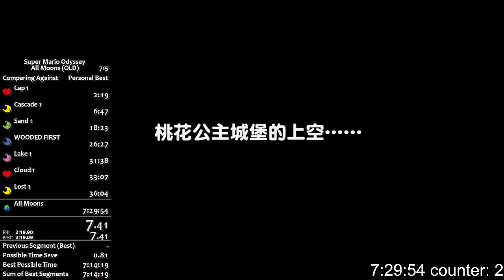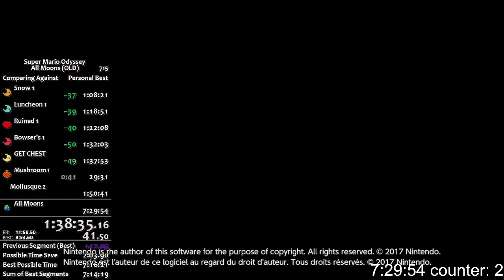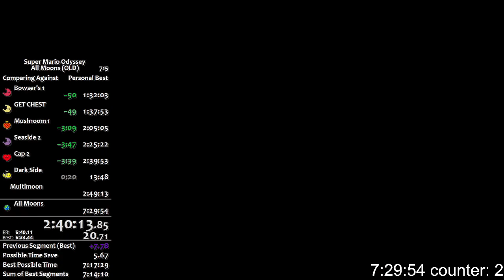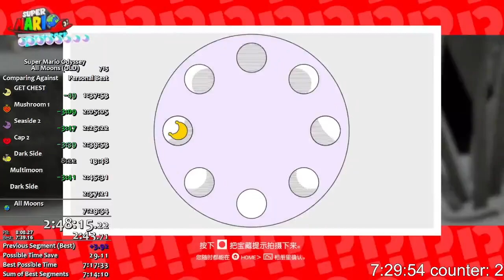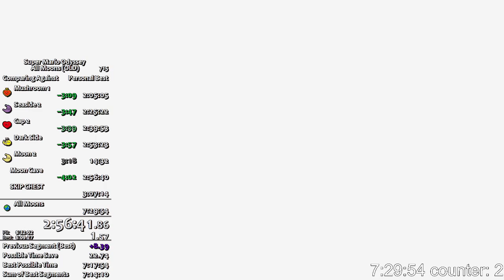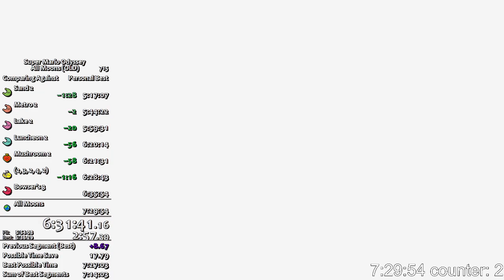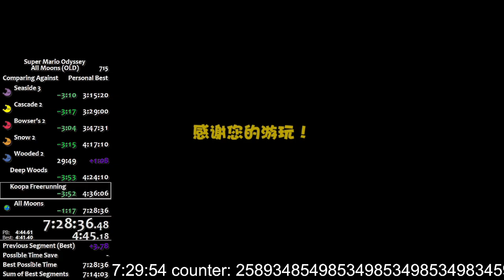All Moons is 7:28:35